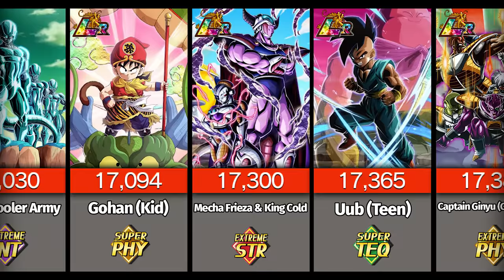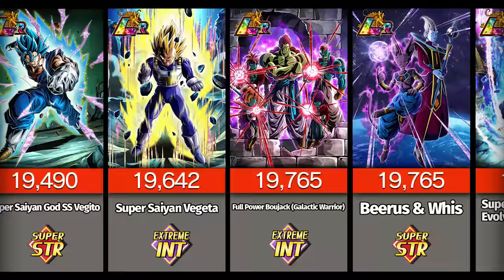Highest ATK of All LRs Comparison (DBZ Dokkan Battle)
6 year anniversary, informational, ultra instinct goku, ssbe vegeta